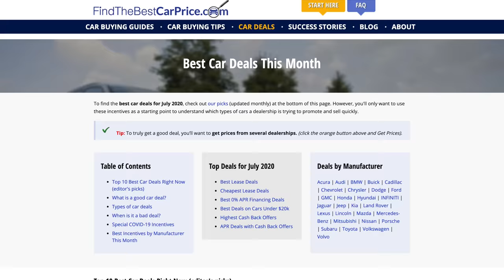No-Haggle Pricing: What You Need to Know (CarMax, Carvana, Etc.) Former Dealer Explains!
Negotiating tips, money-saving tricks, and car buying advice from Your Auto Advocate team of experts

Today Ray and Zach discuss if you're able to negotiate at a negotiation free dealership. Don't tell anyone, but the answer is "no."